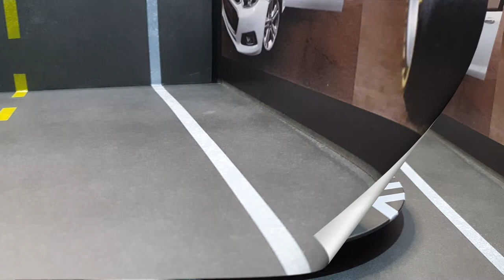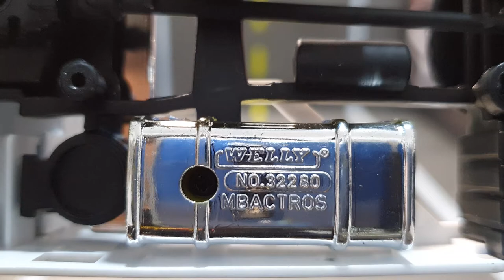Miniatura do caminhão Mercedes Benz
Nosso Facebook do canal.